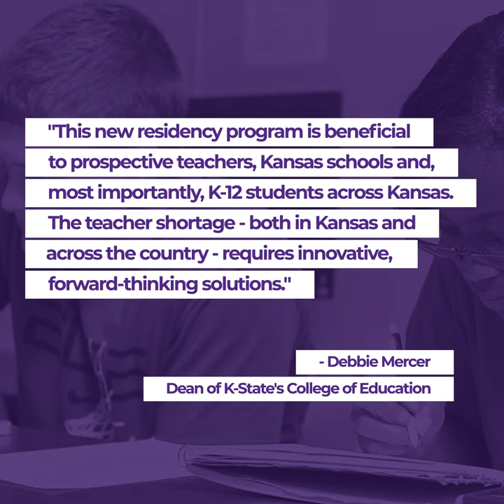New teaching program at K-State helps Kansans change careers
Kansas State University's Master of Arts in teaching program for secondary education, a pathway to teaching for career-changers in Kansas, has received approval from the Kansas State Board of Education. This approval allows Kansas schools to hire qualified candidates in the program to serve as teachers of record on a restricted license while they earn their master's degree and recommendation for an initial teaching license.